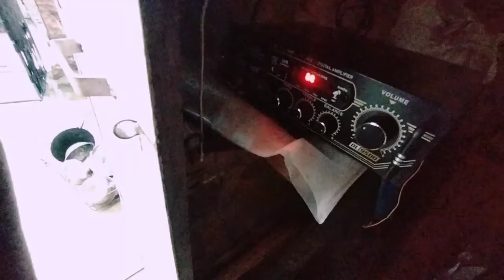my first vlog|| my wife first vlog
first video

vlogs
First vlog
First video
Blogs
Hindi vlogs
Vlogs in India
Indian vlogger
Deshi vlogs
Deshi vlogger
Village vlogs
Town vlogs

sonu vlog my first vlog
first vlog